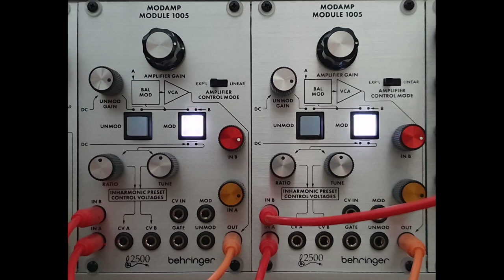Ambient modular - Ring modulations (Mutable Instruments + Behringer/ARP 2500, n° 32)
Synthesizers : Mutable Instruments modular system, Behringer/ARP 2500

Three triangle waves go trough three ring modulators (1 + 2, 2 + 3 and 3 + 1). Number 2 is modulated (at audio rate) by a sine wave. A fourth signal comes from Plaits (in « detuned classic waveforms » mode). Random drum sounds are added in the background.

Sound sources : Plaits + Plaits + 1004 + 1004 + 1004
Modulation sources : 1004
Ring modulators : 1005 + 1005 + 1005
Filters : Ripples + 1006 + 1047
VCA : 1006
Clock generators : Stages
Random voltage generators : Marbles + Marbles + Kinks + Branches + 1036 + 1036
Resonator : Rings
Effects : Beads + Beads
Miscellaneous : Blinds (attenuators) + Links (multiples) + 1050 + 1050 (mixers) + 1033 (enveloppe generator) + Veils (output mixer)